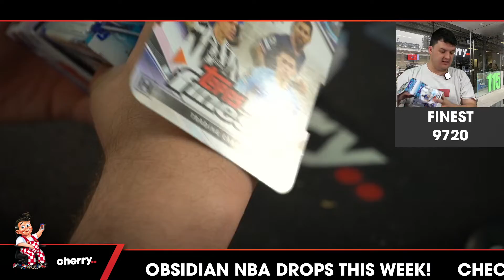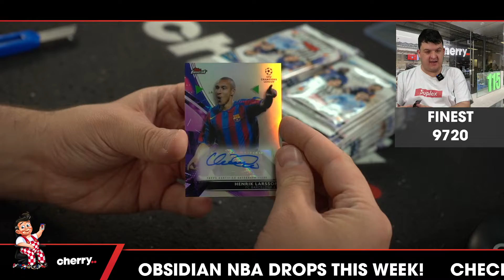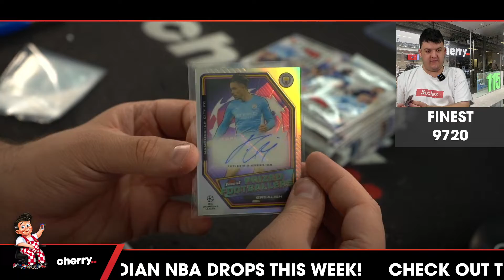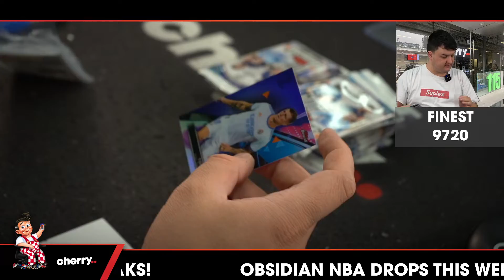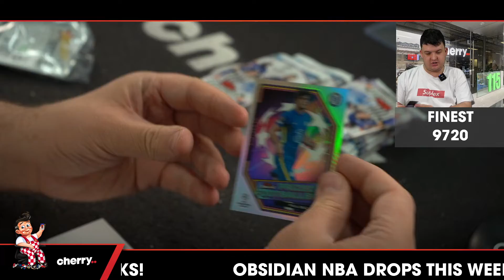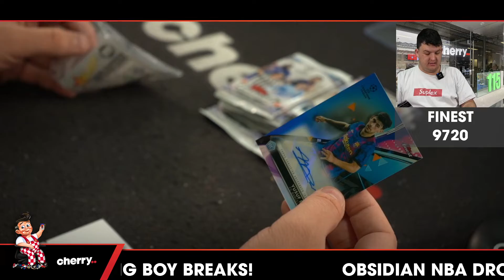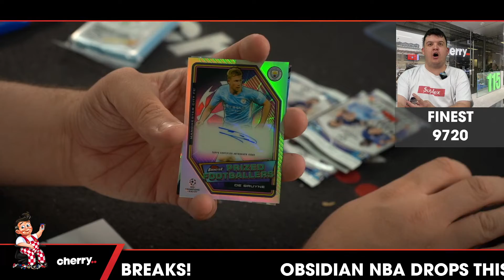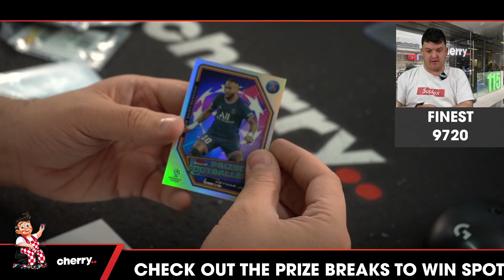21-22 Topps UEFA CL Finest Hobby Soccer 2-Box Break #9720 - Team Based - Aug 16 (5pm)